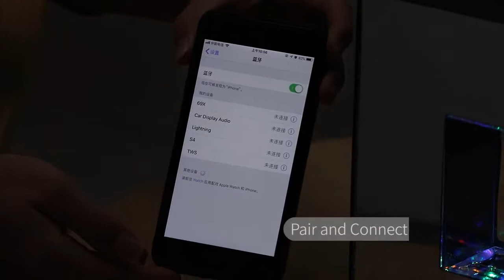ATake Water Dancing Speaker, Infinity Fountain Box